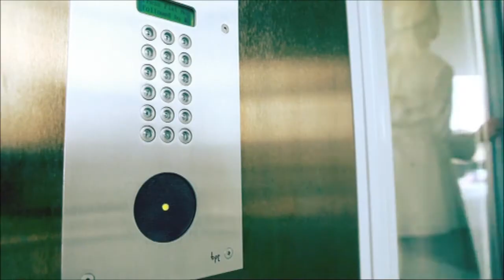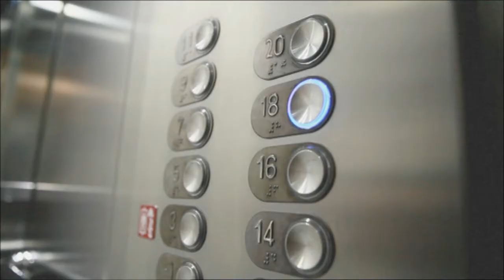Avant-Garde, E1 Shoreditch | Hurford Salvi Carr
Designed by local architects Stock Woolstencroft, Avant-Garde is a striking, state of the art 25 storey glass tower. Set to dominate the City skyline for year to come this landmark development, located on the borders of Shoreditch and The City offers a variety of studios, 1, 2 & 3 bedroom apartments and some exclusive penthouses and 'Altitude Apartments with striking views across The City and surrounding areas. Completion is planned for 2013.